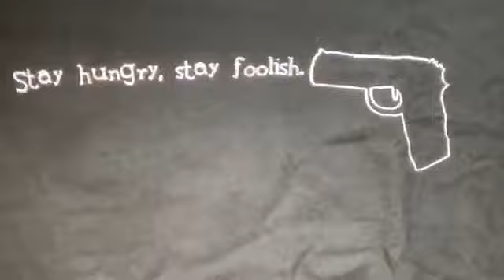2020年10月17日 22時33分11秒 石田 優美（NMB48 チームN）